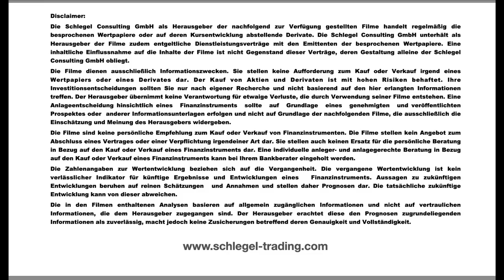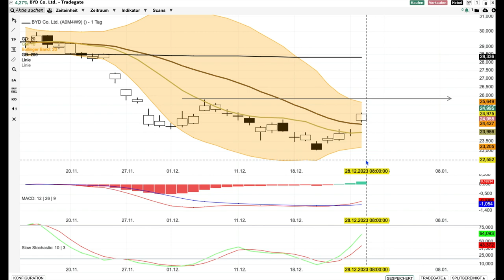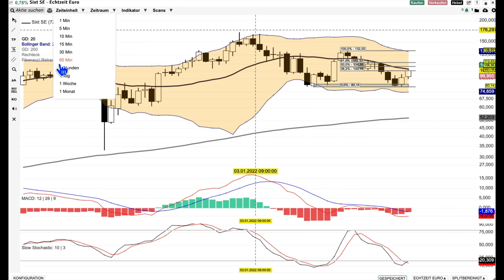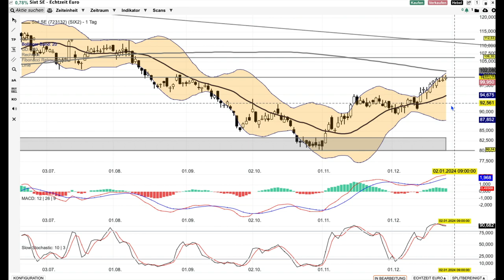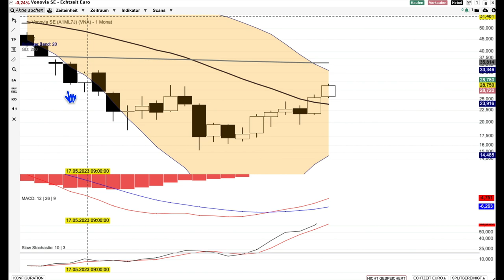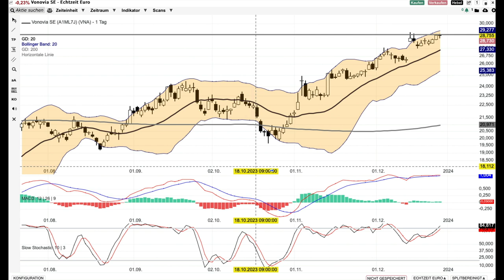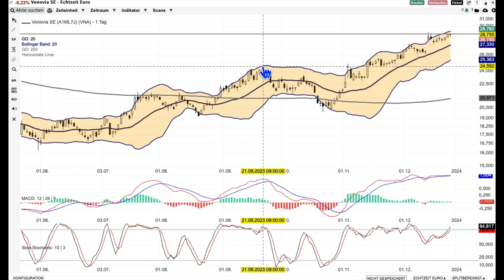BYD, SIXT und Vonovia -Aktien Nummer 12-